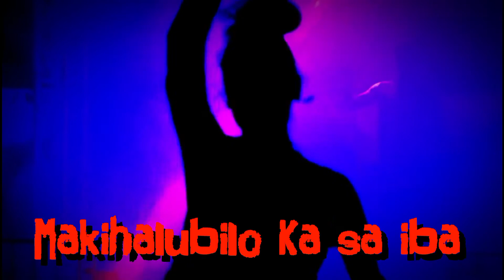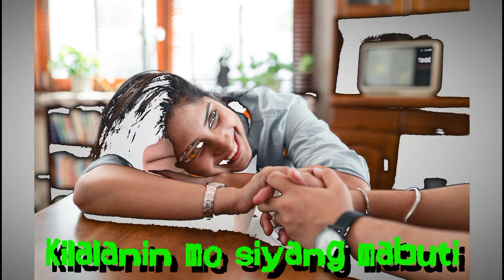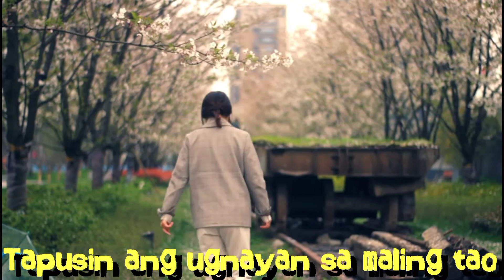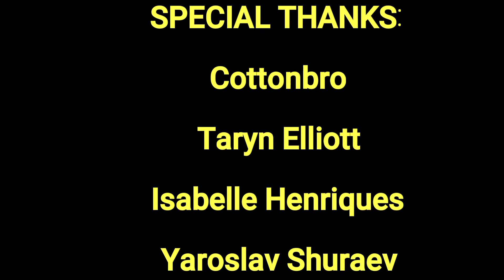Tumatanda na Single Pa Rin? YOR Youth on the Rock (Jesus is the Rock)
Welcome to Youth on the Rock (Jesus is the Rock).
Naku! Malapit ka nang mawala sa kalendaryo pero hanggang ngayon single ka pa? Relate ka pa dito? Isa ka ba sa mga single at nagkaka-edad ka na kaya nagpa-panic ka na? Kung gusto mong malaman kung ano ba ang dapat mong gawin kung nasa ganito kang sitwasyon, click mo lang ang link nito at manood ka na!

Guest Speaker: Pastor Gerald Yap of Cornerstone Church, Cavite

** Thank you to our special guest today, Pastor Gerald Yap. God bless you, Bro. Ge.